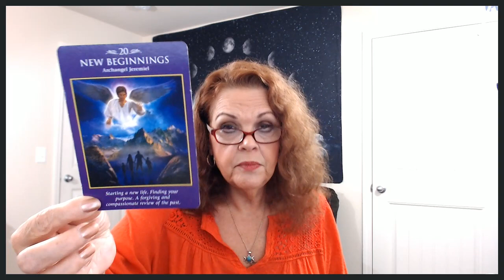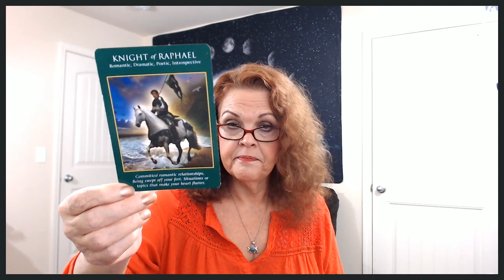Pisces December 18, 19, 2019 Don't Think, YOU Just 'Do'!